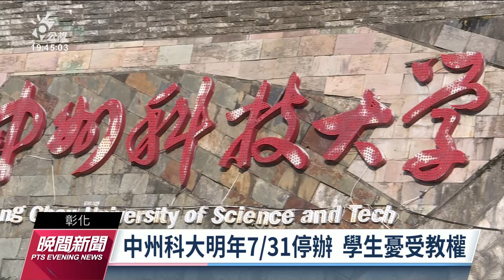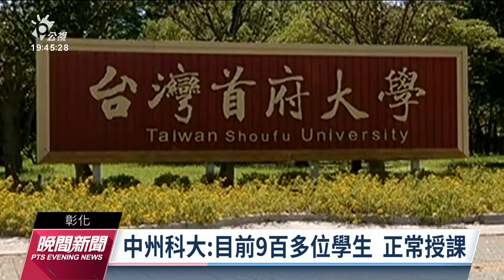中州科大、台首大主動提前退場 預計明年7月停辦｜20221118 公視晚間新聞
少子化衝擊私校招生，繼和春技術學院停辦之後，彰化中州科大及台灣首府大學，因不敵財務壓力，主動提出停招，經教育部核定，兩校預計在明年7月31日停辦。另外苗栗的賢德工商、高雄市新光高中等2校，被教育部列為專案輔導學校，改善期限2年。